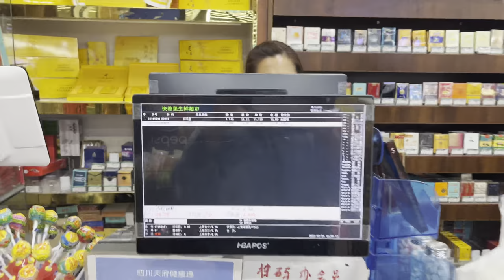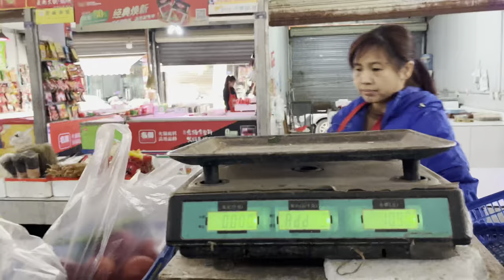UNBELIEVABLE SHOPPING ADVENTURE IN WENXING MARKET NEAR SICHUAN UNIVERSITY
Assalamualekum Everyone Today we are doing shopping in Wenxin market and will let you try to tell you the price of things near market.
I'm buying necessary stuff and fruits